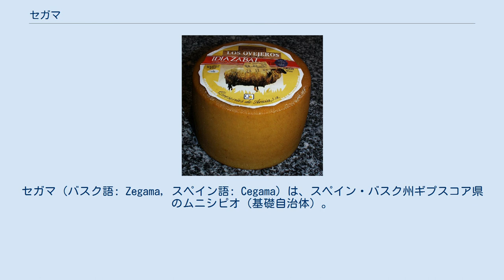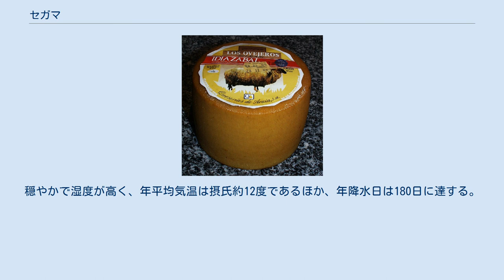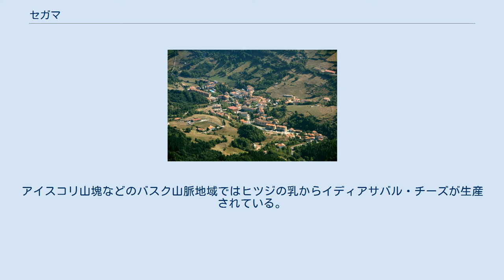セガマ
セガマ（バスク語: Zegama, スペイン語: Cegama）は、スペイン・バスク州ギプスコア県のムニシピオ（基礎自治体）。
ゴイエリ郡に属している。
「アイスコリの陰」とも呼ばれる。
 セガマの象徴的存在であるアイスコリ バスク州ギプスコア県南部、ギプスコア県最長の河川であるオリア川が形成する谷にある。
自治体中心部の標高は296mだが、バスク州の最高峰である標高1528mのアイスコリ山塊の東側にあり、山頂にもっとも近い町のひとつである。
 ギプスコア県の県都サン・セバスティアン、アラバ県の県都でありバスク州の州都でもあるビトリア＝ガステイス、ナバーラ州の州都パンプローナの3都市から約1時間30分の距離にある。
北はセグラやセラインに、南はアラバ県アスパレナやアラバ県サルドゥエンドに、東はセグラやイディアサバルに、西はレガスピに接している。
 鉄道路線のマドリード＝アンダイエ線はナバーラ州アルツァス/アルサスアとギプスコア県スマラガの間でセガマを通っており、自治体中心部からかなり離れた場所にセガマ臨時駅が設けられているが、セガマ臨時駅はほとんどの期間は営業していない。
歴史的なサンティアゴ・デ・コンポステーラの巡礼路の中にはセガマの町を通るルートもあり、このルートを通る巡礼者は街を出て5㎞歩いてからサン・アドリアン・トンネルを通る。
セガマの気候はカンタブリア地方東部の典型的な気候である。
穏やかで湿度が高く、年平均気温は摂氏約12度であるほか、年降水日は180日に達する。
秋季はかなり風が強い。
 イディアサバル・チーズ 現在の主産業は工業だが、依然として農業も存在し、特に山岳地帯ではウシやヒツジの牧畜業が行われている。
アイスコリ山塊などのバスク山脈地域ではヒツジの乳からイディアサバル・チーズが生産されている。
 スカイランニング・ワールドシリーズの一大会として、毎年セガマ＝アイスコリ・マラソンというスカイランニング大会が開催されている。